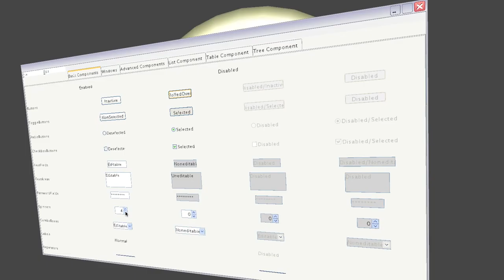GUI switch from foreground to 3D scene